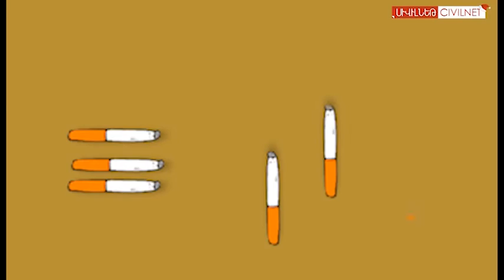Ծխախոտայի՞ն, թե՞ հակածխախոտային քաղաքականություն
Հայաստանցին  պաշտպանված է ծխախոտի ծխից, բայց միայն օրենքով:  Ազգային օրենսդրություններով երկրորդային ծխից պաշտպանված է աշխարհի բնակչության 11%-ը միայն: